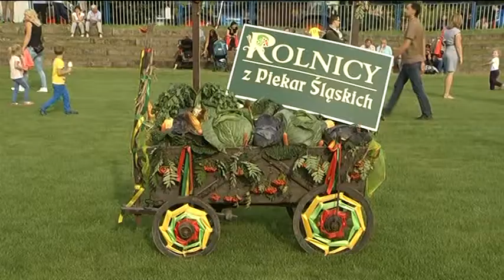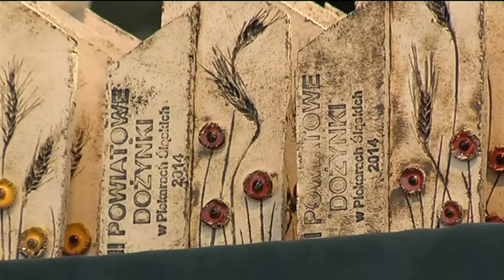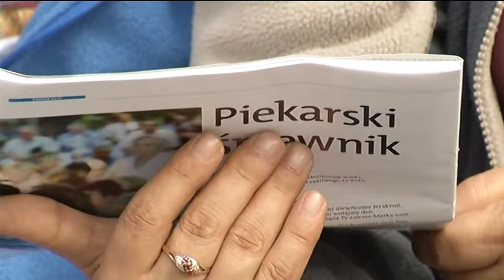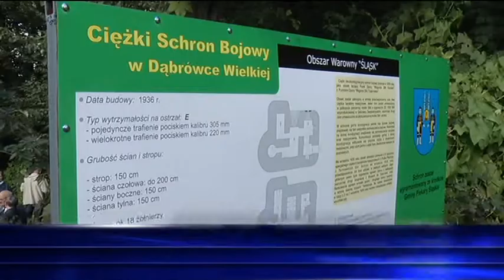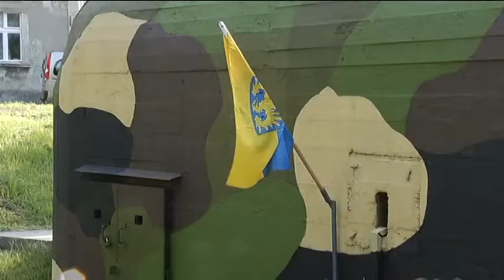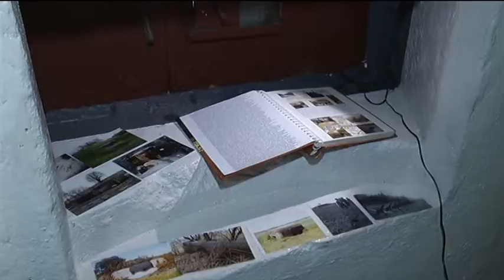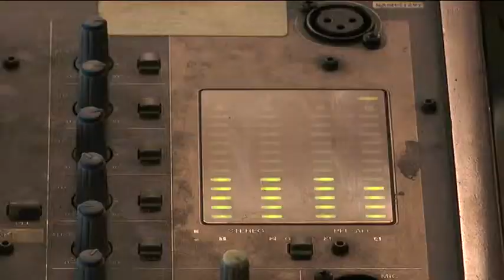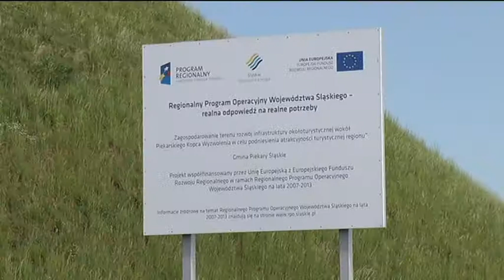WYDARZENIA - 28 SIERPNIA 2014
Zapraszamy na kolejny serwis przygotowany dla mieszkańców Piekar Śląskich.